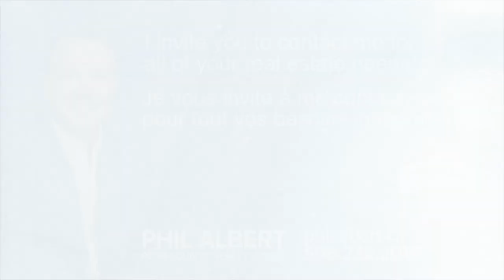SOLD - 101 Elsie Crescent, Moncton, NB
MLS # M132993 -- COMFORTABLE, SPACIOUS... SIMPLY STUNNING!! This IMMACULATE executive home is located in Moncton's East End and will exceed your expectations! Nearby amenities include hospitals, schools, University of Moncton, children park, walking trails +++. The foyer welcomes you to the family room as well as the formal dining room to greet your guests. The main floor also offers a large office surrounded by windows, CHEF KITCHEN WITH GAS STOVE, QUARTZ COUNTERTOPS, LARGE WALK-IN PANTRY & BAR AREA WITH A WINE FRIDGE and a four season room that leads you to the rear deck with hot tub. Ascend the staircase onto a massive second level! The master bedroom oasis where you can escape your day in the massive ensuite bath with walk-in shower, his and hers sinks and a deep soaker tub. The master suite also offers a large walk-in closet with custom cabinets. Also featured on the second level are 2 other spacious bedrooms, 4 piece family bath, separate laundry area as well as a family room that is currently used as a 4th bedroom. If storage is important to you this home offers it inside & out ! 27' X 30" garage with epoxy floors as well as stairs leading to the basement (ideal to add a home office or In-Law Suite with their very own entrance) as well as a large storage shed outside. Other recent updates include new central air system (heat pump & furnace), quartz countertops, new flooring, landscaping, fence. EASY TO Add an apartment or a separate home office in the lower level.